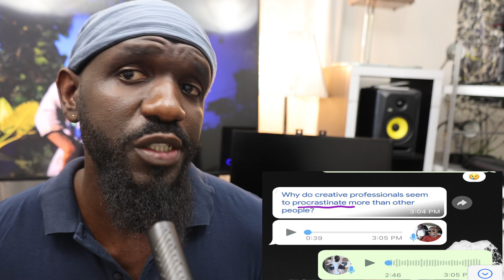HOW MUCH DO YOU PROCRASTINATE AND HOW WOULD U FIGHT IT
WE ALL HAVE THE HABIT OF EXTENDING SERIOUS ISSUES WITH THE HOPES OF COMPLETING THEM AT A LATER DATE , THEN CONCENTRATE ON THE LESSER ISSUES THAT DRIVE US INTO REGRETS . I GIVE A FEW TIPS ON THE HABIT AND HOW TO FIGHT IT